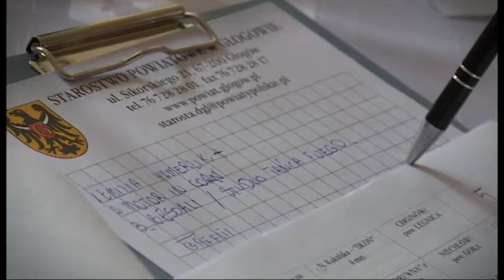Reportaż z eliminacji Dolnośląskiej Ligi Talentów